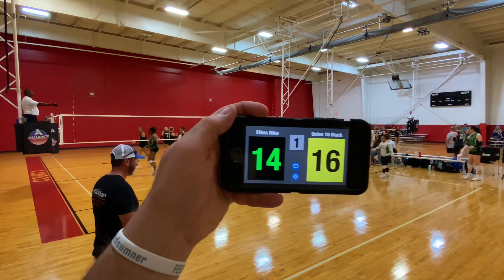Ethos Niko vs Union 16 UA Black set 1 - MidSouth MAYhem - Sunday 5/12/2024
Franklin, TN - 5/11-12/2024